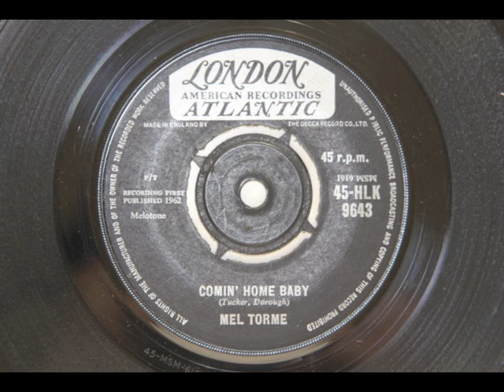Comin home baby - Mel Torme